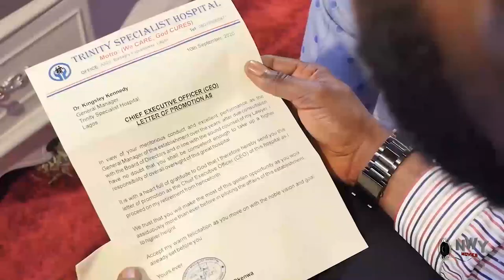Bad Step Mother Season 1&2 - (New Movie) Chizzy Alichi & Ebele Okaro 2020 Latest Nigerian Movie